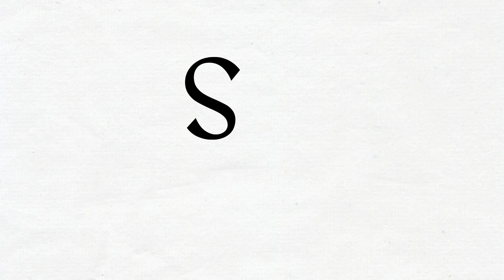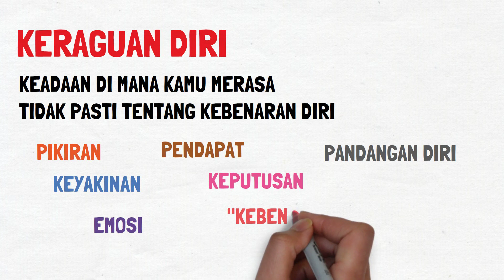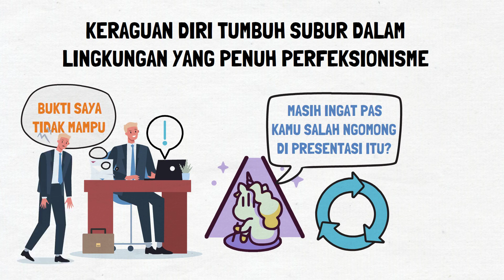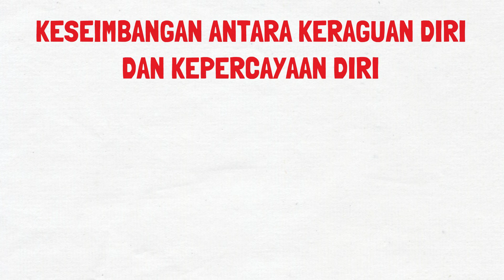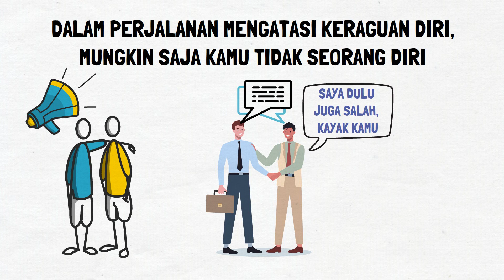Tips Mengatasi Keraguan Diri: Mengubah Gagal jadi Pelajaran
Apakah keraguan diri sering menghalangi langkah kamu menuju kesuksesan? Kali ini, kami akan memberikan strategi praktis untuk mengatasi keraguan diri dan mengubah kegagalan menjadi pelajaran berharga. Kami akan membahas cara untuk menghilangkan keraguan diri, memantapkan hati, dan hidup tanpa batasan yang dipicu oleh meragukan diri sendiri. Kamu akan belajar bagaimana menghadapi kegagalan dengan sikap yang positif, mengambil hikmah dari setiap kesalahan, dan tumbuh menjadi pribadi yang lebih percaya diri dan berani. Jangan biarkan keraguan diri menghambat potensi diri! Temukan tips praktis untuk mengatasi keraguan diri, mengubah kegagalan menjadi pelajaran, dan hidup dengan penuh keyakinan!